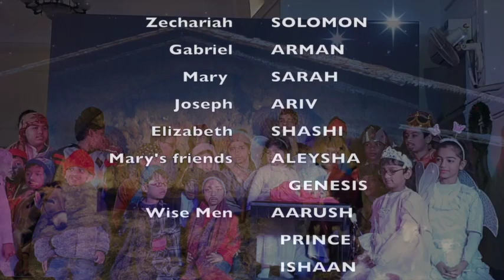Christmas Play 2019 - Free Church Sansad Marg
Sunday School Play by the children of Free Church Sansad Marg